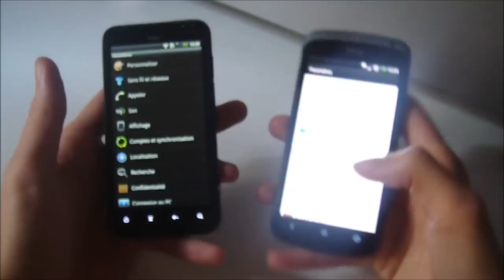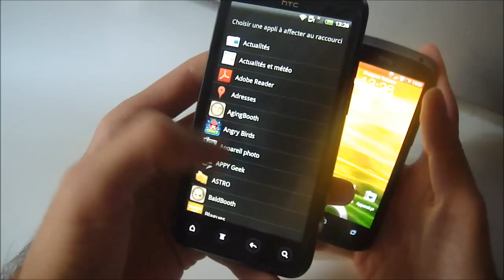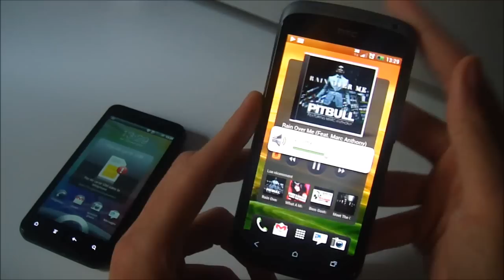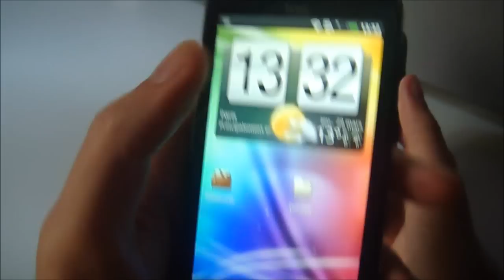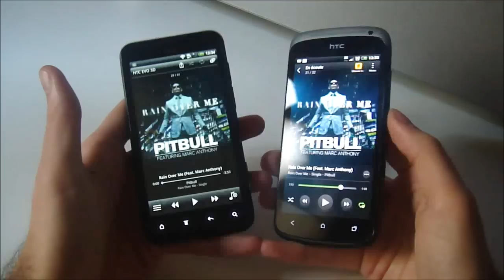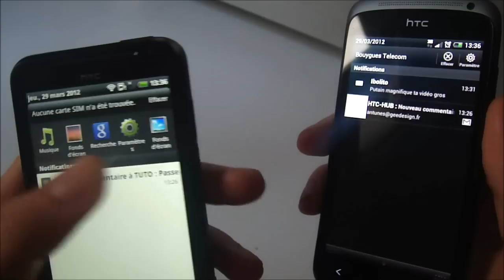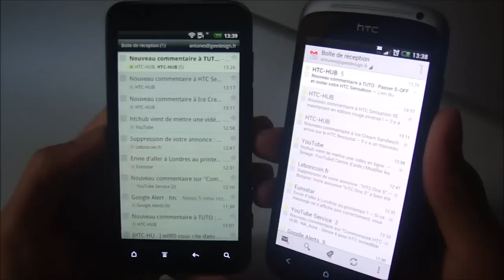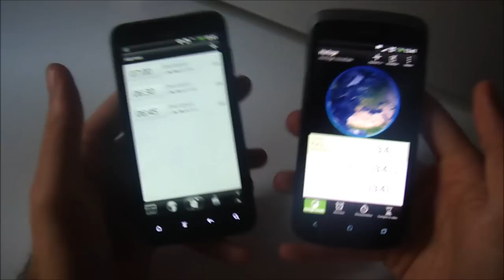Sense 4 vs Sense 3.0 - HTC One S vs Evo 3D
HTC One S vs HTC Evo 3D
HTC Sense 4 vs Sense 3.0